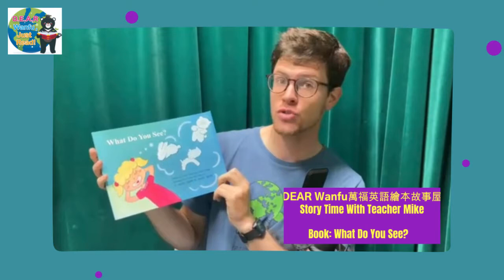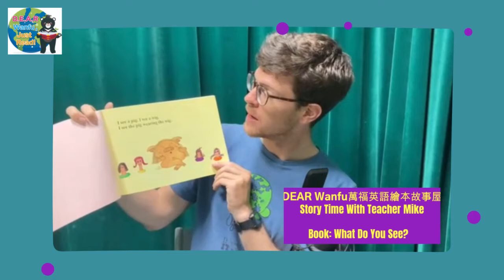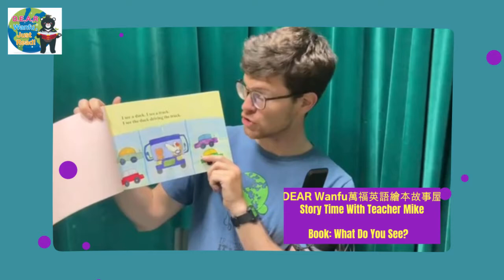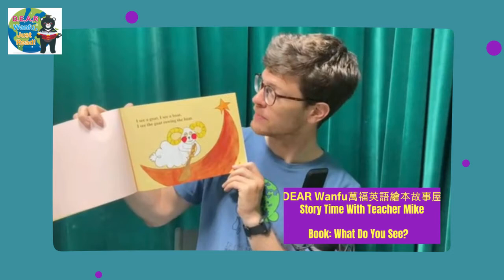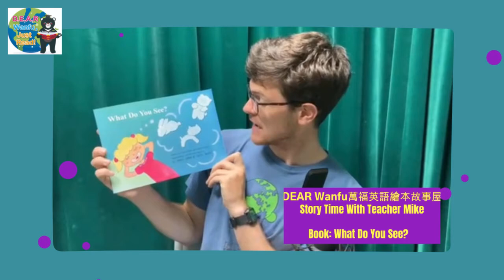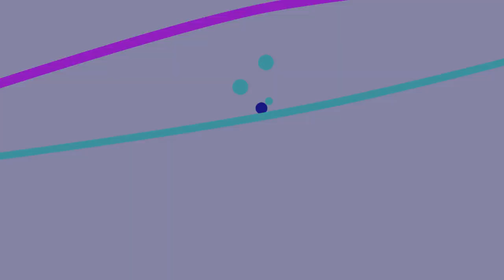DEAR Wanfu 臺北萬福英語繪本故事屋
DEAR Wanfu 臺北萬福英語繪本故事屋  DEAR WANFU Story House
With Teacher Mike
Book: What Do you see?
DEAR WANFUStoryHouse